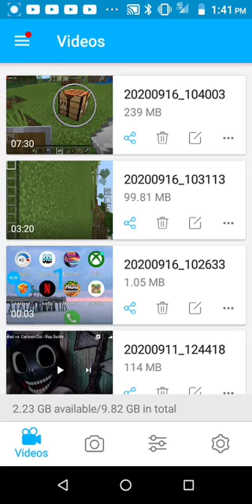rap song I'm a average re-uploaded